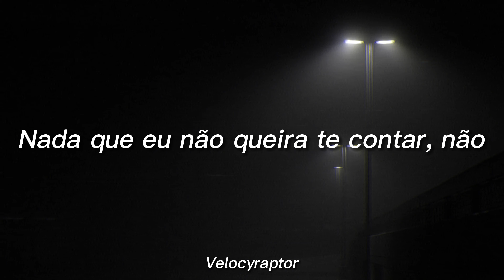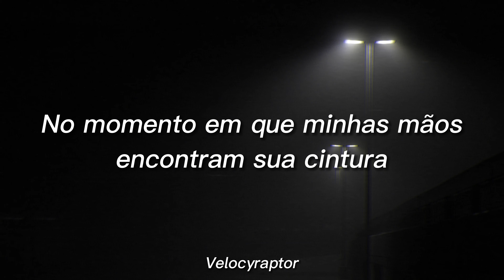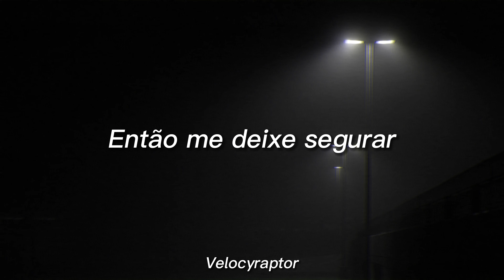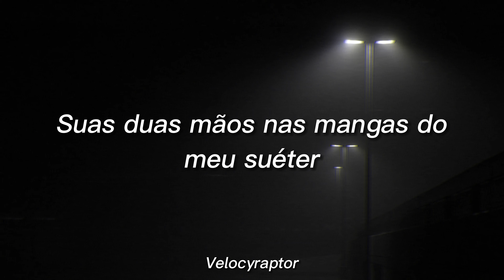The Neighbourhood - Sweater Weather (Tradução)